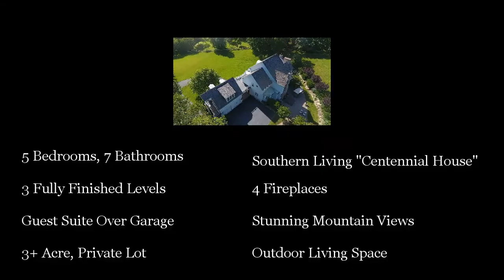Flint Farm Promotional Video with Drone Footage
This Southern Living Plan is truly the ~Lovely Home~*Well designed, high end construction is one of a kind in Loudoun*3 Fully finished levels, Professionally decorated*4 Fireplaces*Antique mantels*5 Bedrooms w/ensuite baths PLUS Private apartment over garage*Mountain views*Priced below recent $1.8M appraisal for immediate sale*A MUST SEE